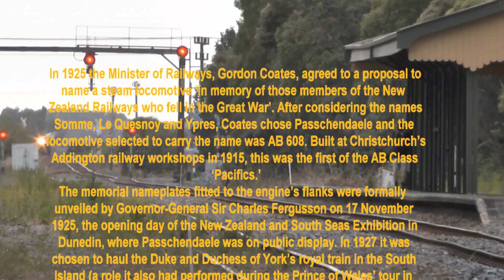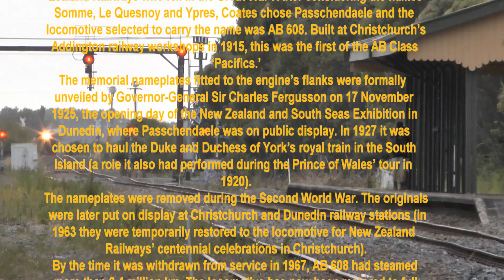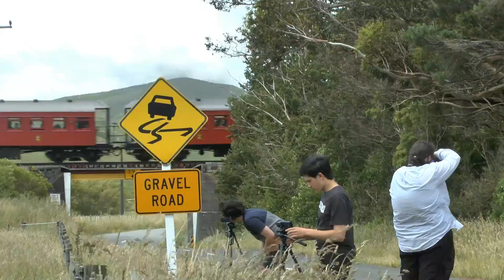Eketahuna Express 7 1 2017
On Saturday, 7th January, 2017, Steam Incorporated ran their annual Eketahuna Express from  Paekākāriki to Masterton and return. hauled by a very special locomotive, Ab608 Passchendaele, the only named NZR locomotive, (named to commemorate the  memory of those members of the New Zealand Railways who fell in the Great War’), the first of the Ab Pacifics, and a Royal Locomotive having hauled Royal Tour trains in 1920 and 1925. She is also a centenarian being 102 years old. So enjoy this trip by a very special locomotive.  Description